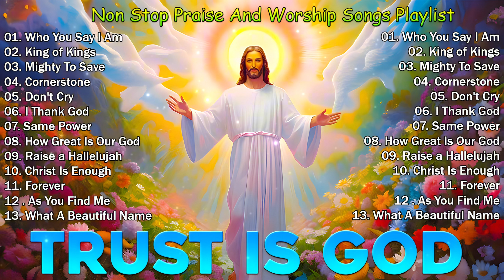Trust Is God 🙏 Non Stop Praise & Worship Songs Playlist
Praise And Worship channel is the best channel of praise! It is a channel of sharing praise with God. When thanksgiving and joy, peace and victory, hope and recovery are needed, we will strive to provide priceless content to honor God with praise throughout this life.